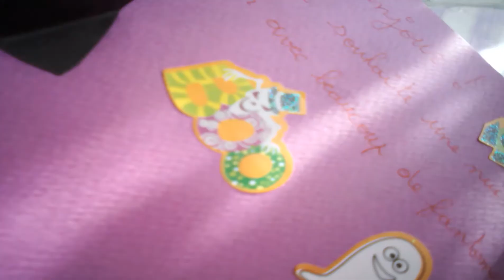joyeux anniversaire kimiCollections gros bisous :)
Bonjour à tous . Aujourd' hui on se retrouve pour une nouvelle vidéo .  aujourd ' hui  je vous montre les petit cadeaux pour l' anniversaire de une youtubeuse  que j'adore trop elle s'appelle kimberley   :)

aujourd hui elle ouvre mon colit en direct a 15 heure

dite moi sit vous serait sur sont direct sa me ferait super plaisir et a elle aussi merci beaucoup  .

merci beaucoup a tout les personne qui lui souhaiteron un joyeux anniversaire  ( c'est le mardi 7 novembre 2017 )  .

J'espère que la vidéo vous plaira et quelle lui plaiera surtout pour elle .

MERCI  de me laiser   un petit commentaire💬📃 pour me dire ce que vous en pensez . Merci a tous .

ça me ferai trop plaisir 😃et a cliquer sur la petite cloche 🔔pour recevoir tout de suite les vidéos que je mets en ligne . Merci

si vous reproduisez mes créations n' hesitez pas à me les envoyer sur ma page facebook : miss la fee clochette créative
ou sur snapchat : misslafeecloche
ou sur instagrame : misslafeeclochettecreative

Je vous répondrai et mettrai un like 👍 . C' est un plaisir de voir vos créations . Merci ☺.

Merci d' avoir regardé ma vidéo . Je vous fais de gros bisous et a bientôt pour une nouvelle vidéo ☺

Merci
Mélanie Bisous . ☺
Me contacter

Instagrame : misslafeeclochettecreative

twiter : misslafeecloche